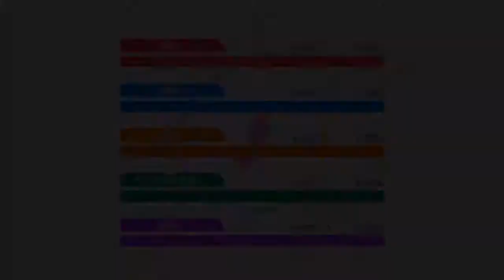BanG Dream GBP 09:21:2017 SURVIVOR Never Give Up